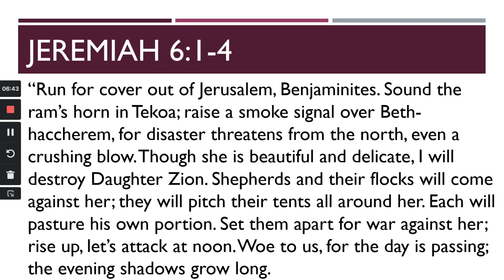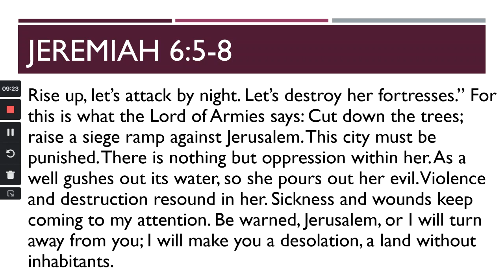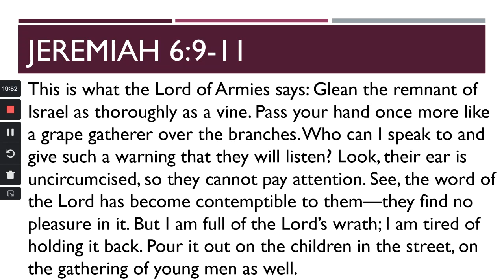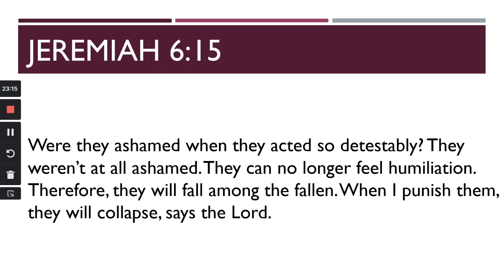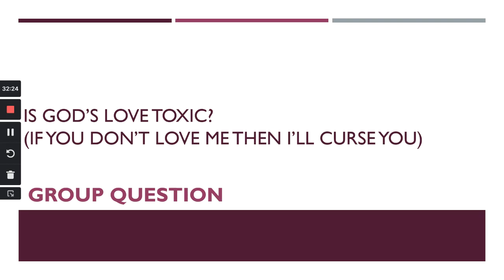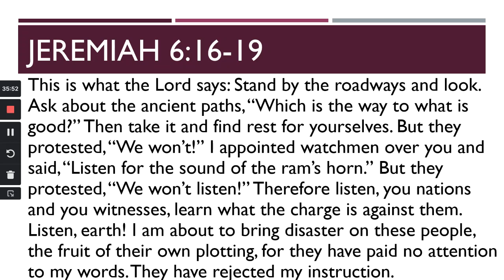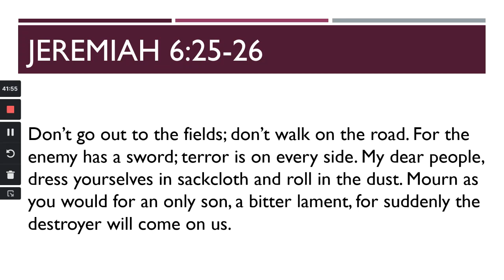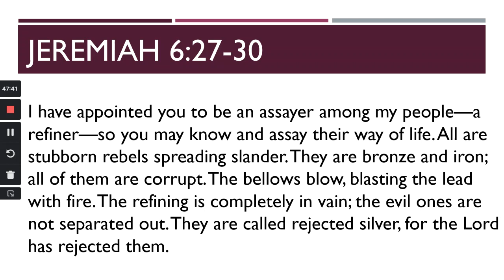Jeremiah part 9 (6:1-30)